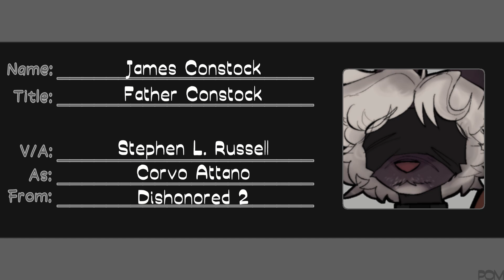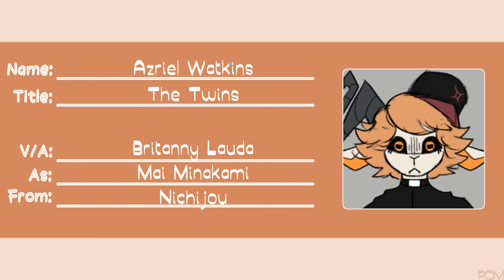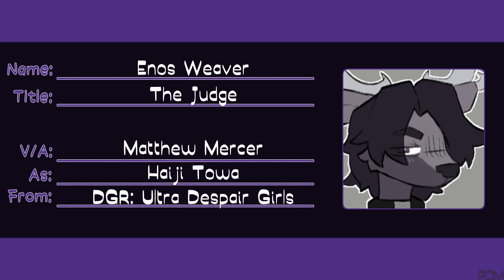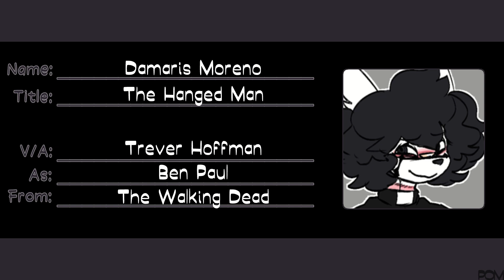Division 6: Voice Claims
THIS TOOK FOREVER TO EDIT. I HOPE YOU HATE THEIR VOICES BECAUSE THEY ARE CANON.